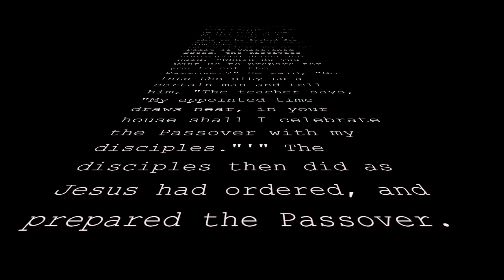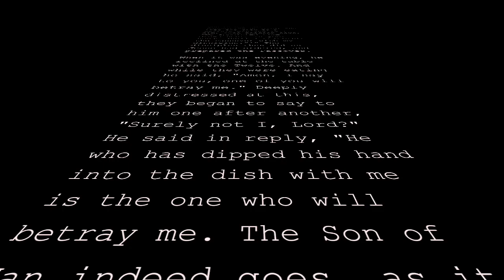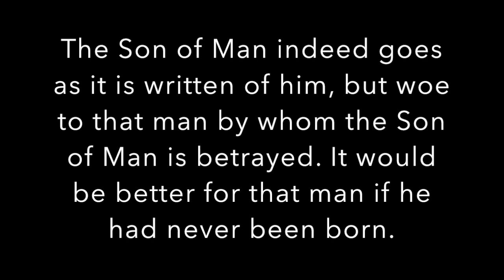Is Judas Among us?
Claire, member of our parish, our youth group, and our 7pm choir, shares her thoughts on the betrayal of Judas. Judas is remembered as the betrayer... but are there elements of Judas in all of us?